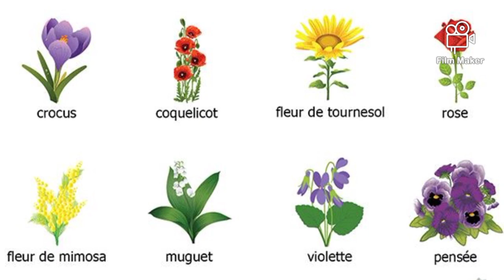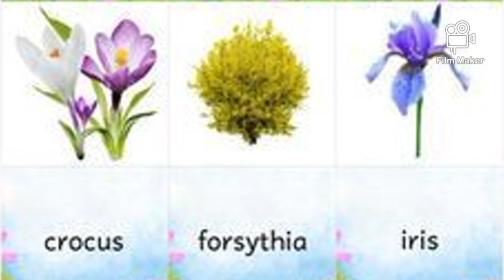les noms des fleurs et des photos plus belles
Moi C'est Hiba, j'ai 9 ans et je suis là pour partager pleins de choses avec vous.
    Activer la petite 🔔 pour être les premiers à voir mes nouvelles vidéos!